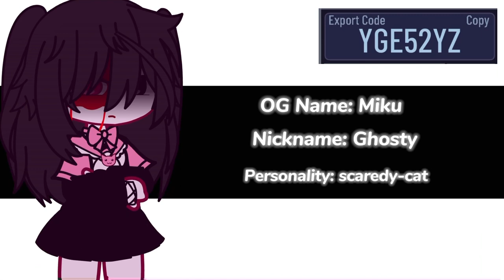Free Oc’s || Gacha Club || SiimplyMika || 500+ Special || Offline Codes In Description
offline codes in pinned comment!
Online codes in vid like u can see!

New sub goal: 700 💞💕

Oc 1-

Oc 2-

Oc 3-

Oc 4-

Oc 5-

Oc 6-